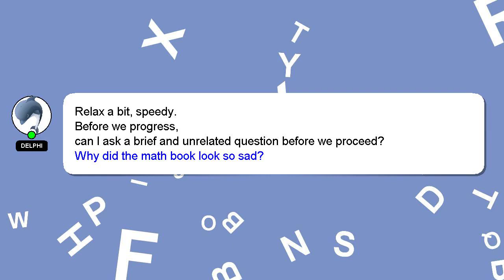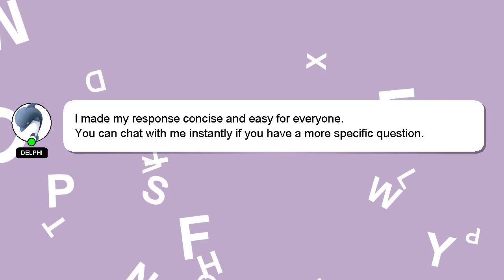How to convert kilograms to liters?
Allow me to introduce myself briefly, Greetings, my name is Delphi. I am here to assist you in getting the answers you need. - How to convert kilograms to liters?

Let me know if you have more specific questions or concerns by leaving a comment or starting a chat. I will express my appreciation for your answer by 'hearting' it.

*2 What we are experimenting :*